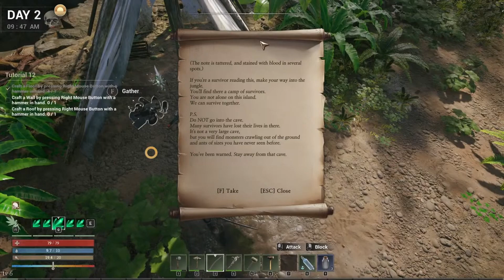First Look into the FULL RELEASE Of IfSunSets! NEW Open World Survival Crafter!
This Is IfSunSets Gameplay By OutbackBiff.「IfSunSets」 is a survival RPG adventure game. During the day, secure necessary supplies across the island, and survive the night against strong and terrifying monsters that track you down. You can utilize resources you've secured to build a base to fend off threatening monsters.